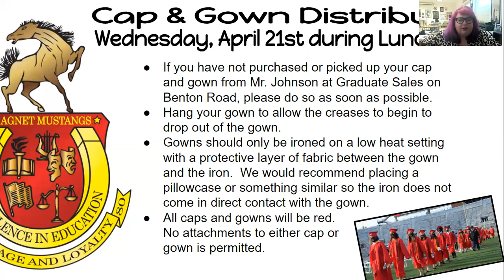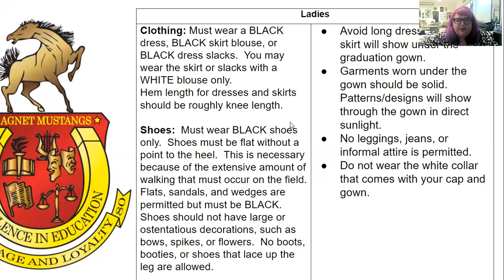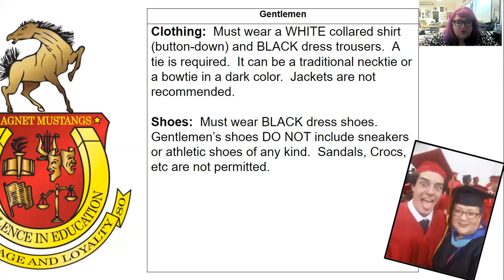Graduation Dress Code